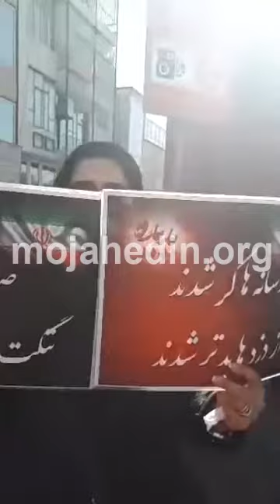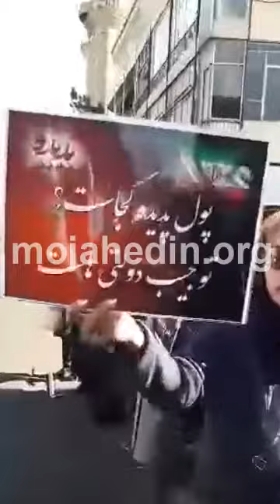مشهد - تجمع اعتراضی مالباختگان پدیده ۲۰دی۹۷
مشهد - تجمع اعتراضی غارت‌شدگان پدیده

روز پنجشنبه ۲۰دی ۹۷ جمعی از غارت‌شدگان پروژه گردشگری پدیده در اعتراض به غارت دارایی‌شان در مقابل استانداری رژیم در مشهد تجمع کردند.